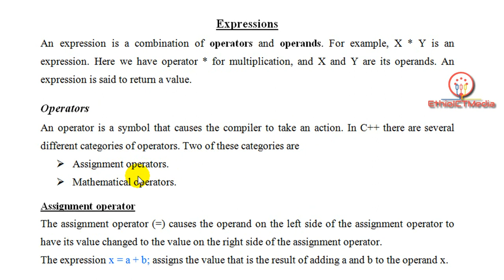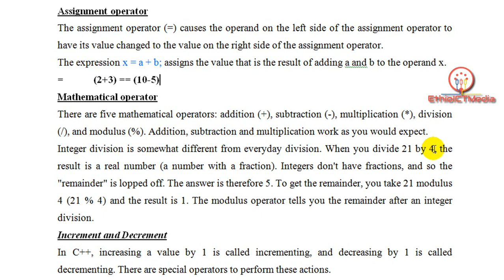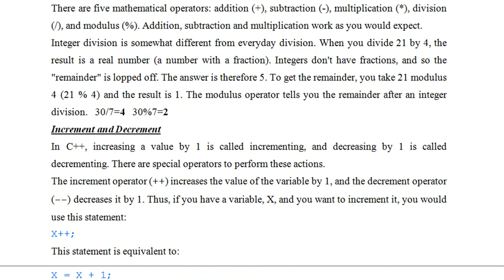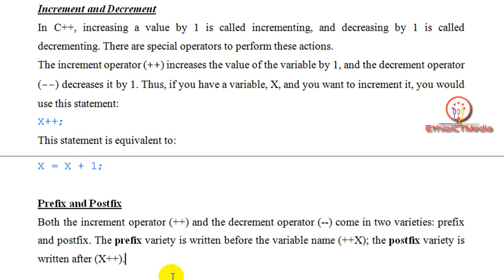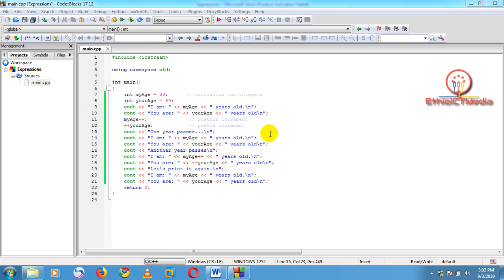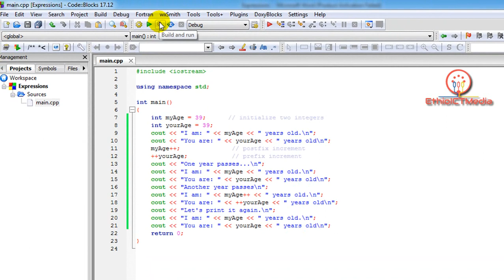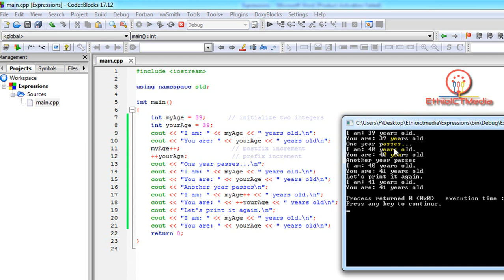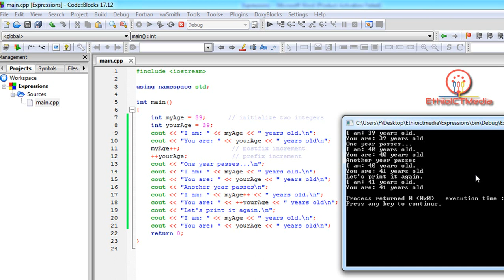C++ Tutorial on Expressions part 3 | ለጀማሪዎች በአማርኛ ክፍል 3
EthioC++Tutorial